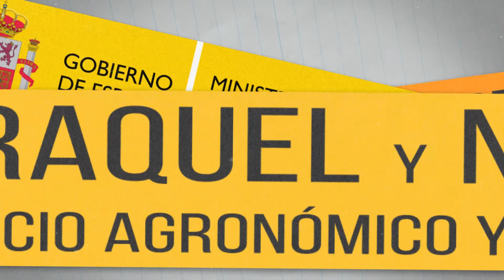LA AVENTURA DE GOTICA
Actividades de educación ambiental. Cuentacuentos. La Aventura de Gotica